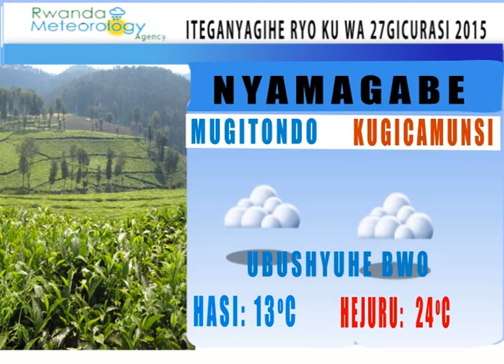ITEGANYAGIHE RYO KU 27 05 2015 mng